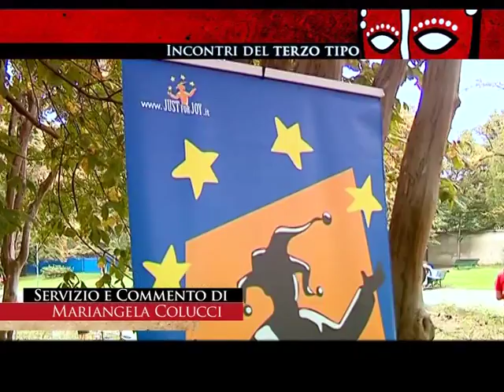Incontri del Terzo Tipo -- PAUSACAFE' - Puntata 8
In questa puntata conosceremo meglio la cooperativa sociale Pausa Cafè e torneremo ad affrontare il tema del lavoro come metodo di riabilitazione con Artan Malkja. All'interno della puntata troverete, inoltre, un servizio di approfondimento sul 9° Festival Internazionale Teatro di Strada ed un promo sulla Giornata Nazionale della Colletta Alimentare che si terrà il prossimo Sabato 27 Novembre. Incontri del Terzo Tipo va in onda tutti i Giovedì alle 19.45 su Rete7 e SKY#846